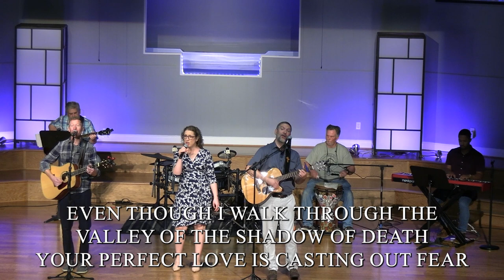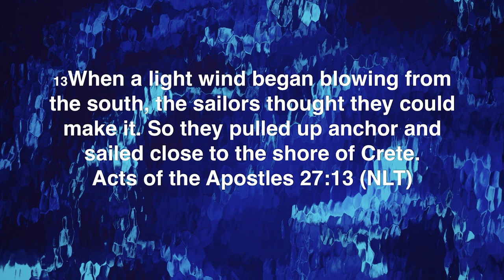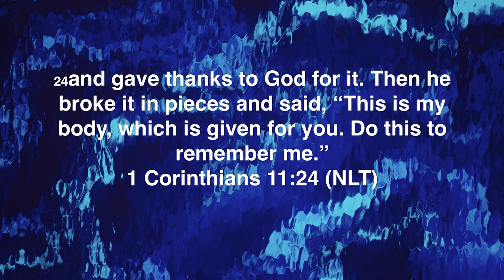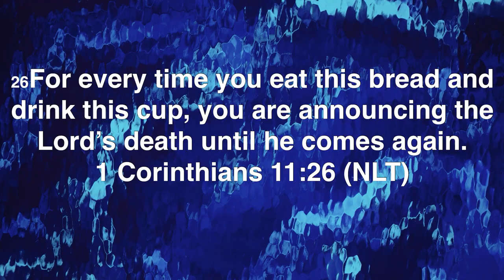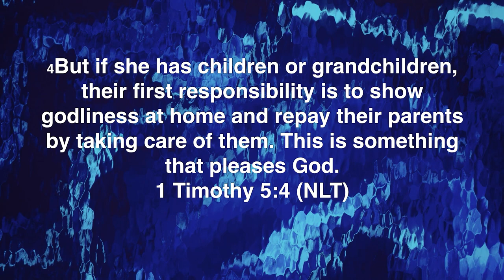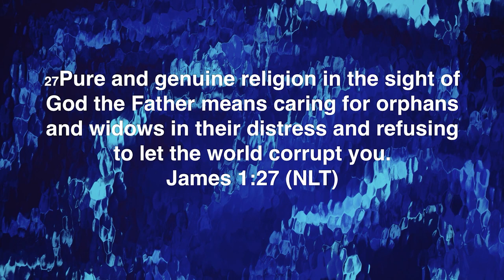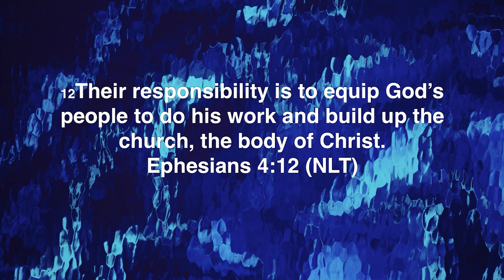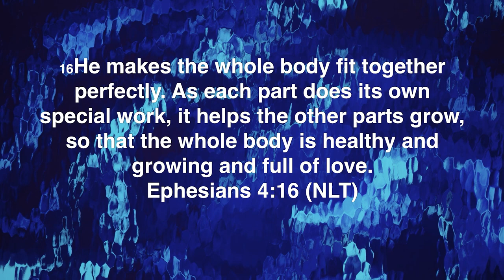Why We Exist part 2 | Pastor Jason Lumpkin (Full Service)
Our new fiscal year as a church begins annually in October. As such Pastor Jason begins his series on the state of the church. PJ is intentionally setting aside time for us to remember our why, and to vision cast for where we are going as a churhc family over the next 12 months. In this message, PJ covers the last two reasons we exist as a church. Grab your notebooks, Bibles, and smart devices for an empowering message that offers encouragement and a call to action as it points us back to why.